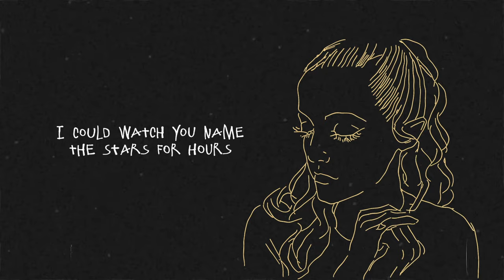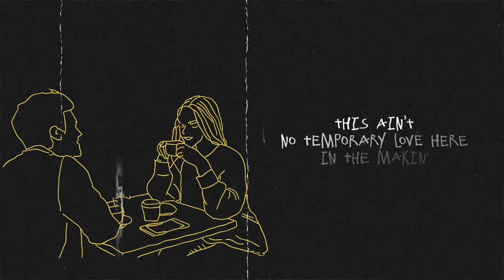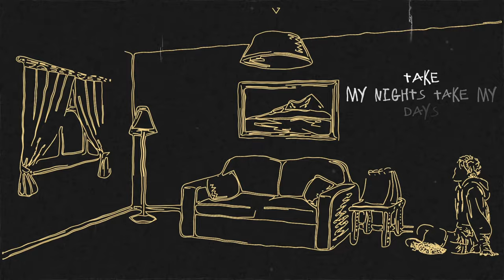High Valley - Whatever It Takes (Official Lyric Video)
Music video by High Valley.